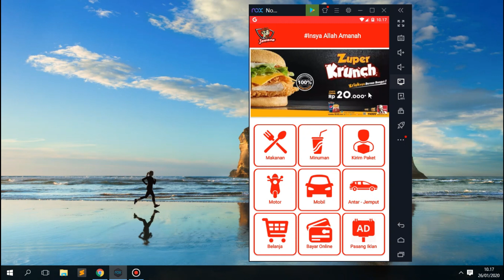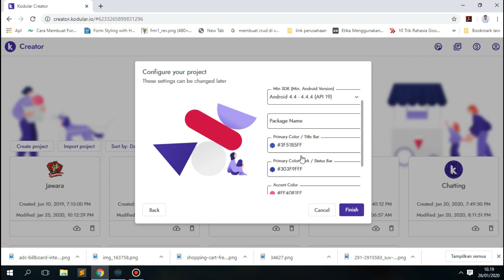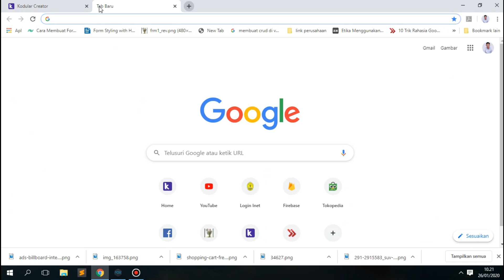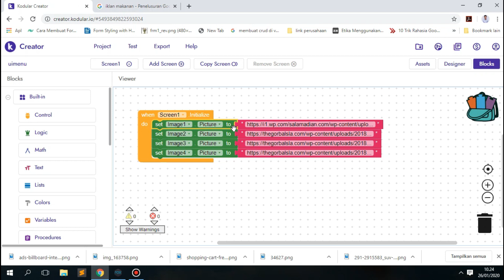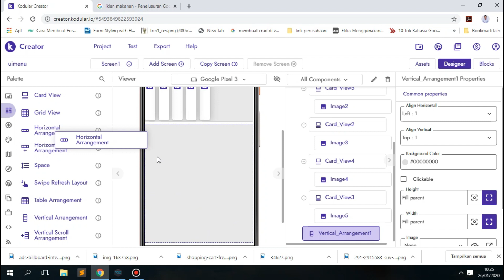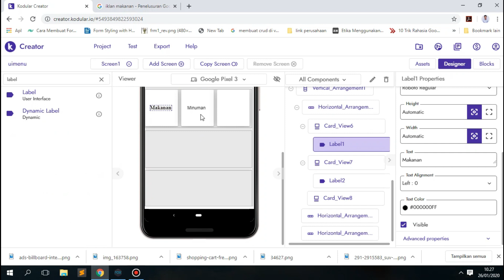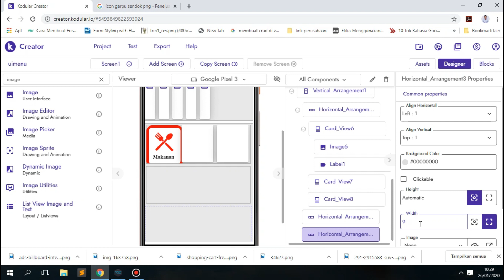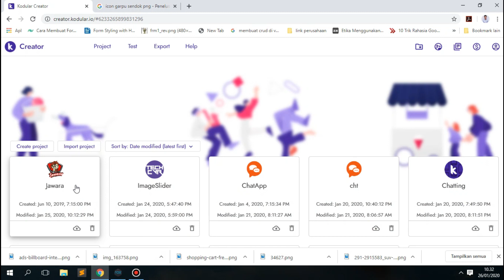Membuat ImageSlider dan Menu Sedarhana Dengan CardView Di Kodular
Membuat ImageSlider dan Menu Sedarhana Dengan CardView Di Kodular | hallo semuannya, di video kali ini saya kembali membagikan tutorial sederhana yang mudah-mudahan dapat bermanfaat bagi semua.

Di video ini tools yang saya gunakan adalah Kodular tapi kalau teman-teman menggunakan mit app inventor pun sebenarnya bisa saja. Jadi langsung saja simak videonya agar teman-teman mengerti.

Jika ada pertanyaan silahkan kirim komentar pada kolom yang telah tersedia.